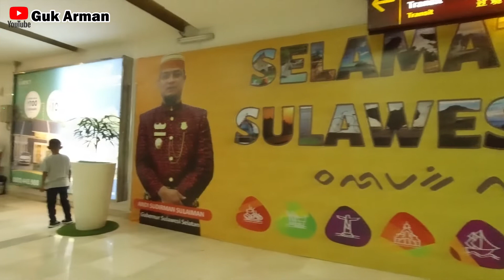Suasana Bandara Sultan Hasanudin Makassar 2022